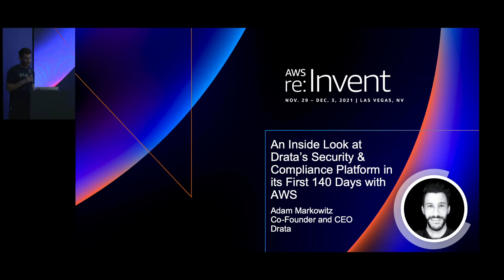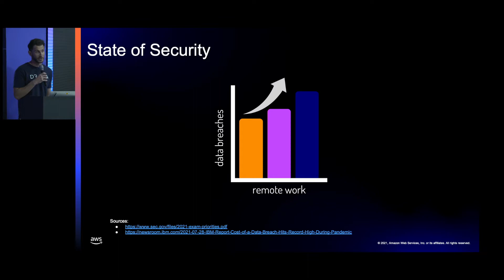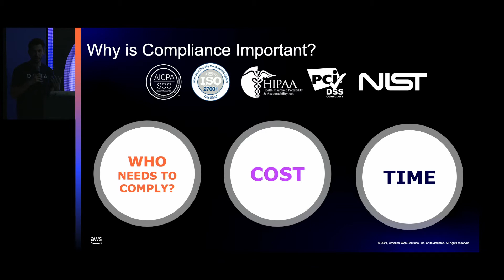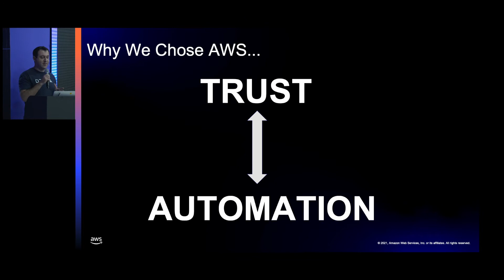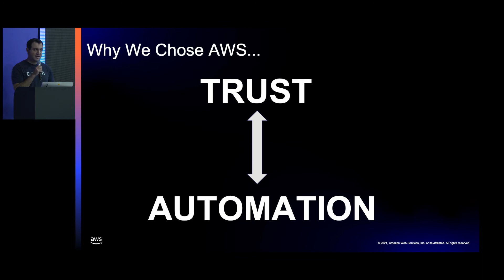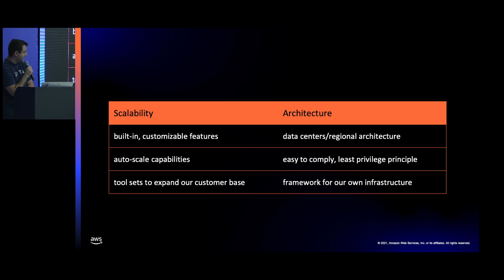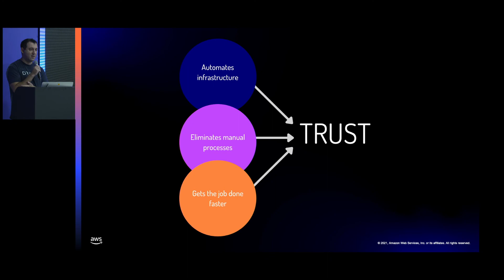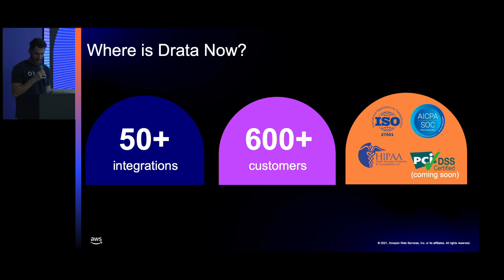AWS re:Invent 2021 - An inside look at Drata's automated security and compliance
Drata, a compliance automation provider, is on a mission to build trust across the internet. To do this consistently, Drata relies on a suite of AWS serverless and security-focused technologies. Join Co-Founder and CEO Adam Markowitz to dive deep into Drata's use of services like ECS Fargate and AWS Lambda to get up and running extremely quickly. Hear how Drata went from Seed to Series A in 140 days, and partnered with the AWS Activate network to win key, early-stage business. You'll also learn how Drata's overall approach to security mirrors AWS'; to establish trust between all companies they engage with.